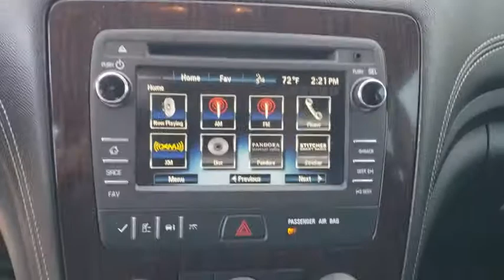2015 Chevrolet Traverse Tulsa, Broken Arrow, Owasso, Bixby, Green Country, OK B90390A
Black Granite Metallic Used 2015 Chevrolet Traverse available in Broken Arrow, Oklahoma at Ferguson Superstore. Servicing the Tulsa, Owasso, Bixby and Green Country, OK area.

Ferguson Superstore
1601 N Elm Place

***NEW TIRES***, ***NEW BRAKES***, ***HEATED LEATHER SEATS***, ***BACK UP CAMERA***, ***LEATHER***, ***BLUETOOTH***, Traverse LT 1LT, 3.6L V6 SIDI, Black Granite Metallic, Ebony w/Premium Cloth Seat Trim. CARFAX One-Owner. Priced below KBB Fair Purchase Price! Odometer is 30881 miles below market average!Awards:* JD Power Initial Quality StudyPRICING INCLUDES FERGUSON DISCOUNT AND ALL NATIONAL AND REGIONAL INCENTIVES! #1 VOLUME GMC DEALER IN OKLAHOMA! You pay the price listed plus a $379 documentation fee, less any extra incentives if available and/or applicable. Please call to check on availability. NO BROKERS OR DEALERS, PLEASE.